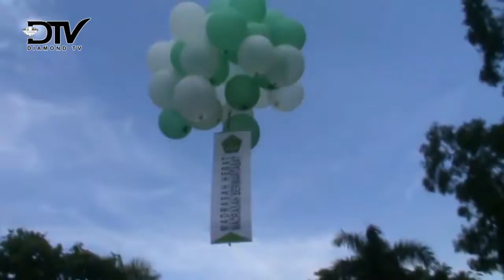KEMENAG BATAM GELAR PEKAN MUHARRAM MADRASAH 2018